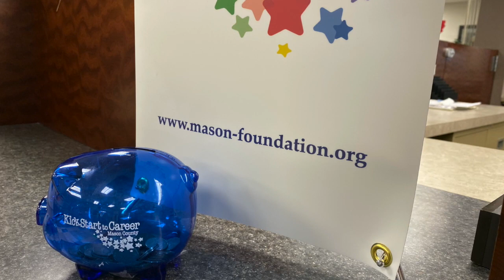West Shore School News Deposit Day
SCOTTVILLE — Today over 300 Mason County kindergarteners deposit money towards their post-secondary education careers. Mason County Central’s kindergarten classes visited the Scottville branch of West Shore Bank to make their deposits.

Find out more about KickStart to Career here.